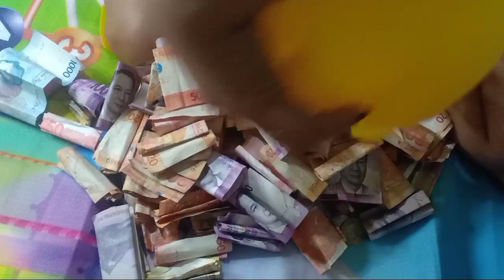Magbukas ng alkansya / magkano ba naipon ko? 7months ipon challenge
Barya barya lang, Sukli, Sahod. Hindi ko akalain umabot ng 14k.